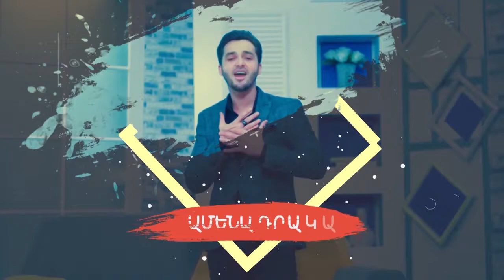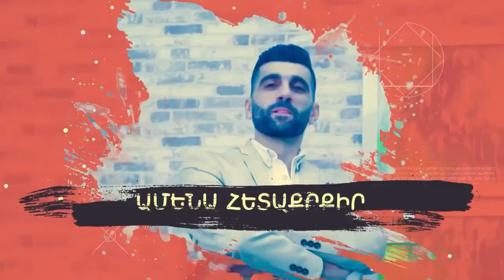Բարև երկիր, 25 05 2019